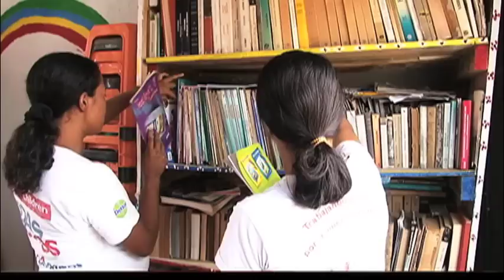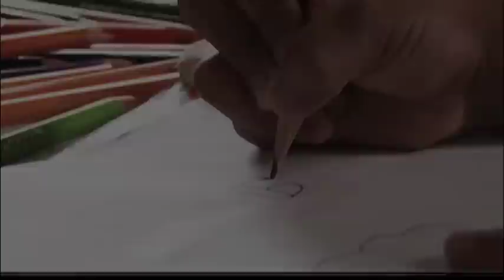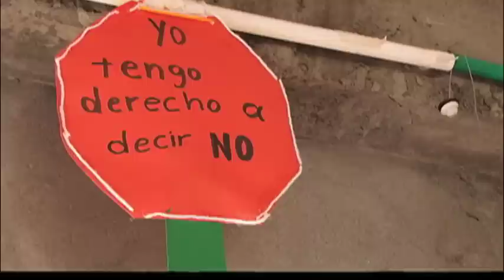AGENDA CM&, El Color de la Vida.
AGENDA CM& descubrió en la comuna 18 parte alta de la ciudad de Cali una iniciativa que busca cambiar el futuro de cientos de niños, niñas y jóvenes en estado de vulnerabilidad. A través de los Espacios Amigables para la Niñez proyecto que  adelanta  la organización internacional SAVE THE CHILDREN en diferentes rincones del país, estos niños encuentran a través del dibujo, las manualidades, la cultura y sus derechos como niños, herramientas para tener un futuro más esperanzador.